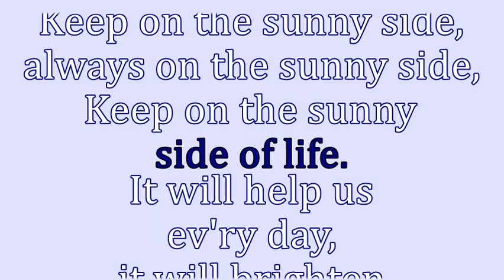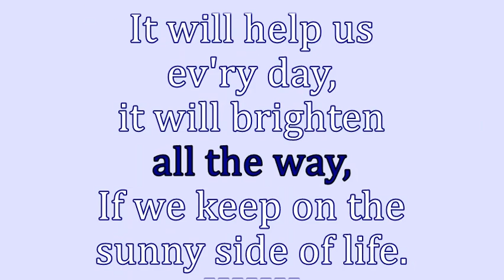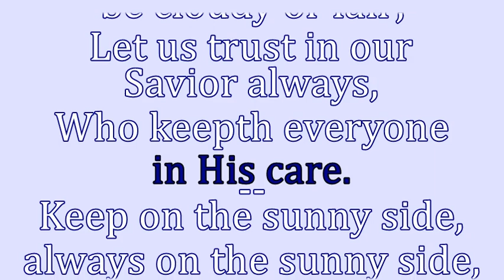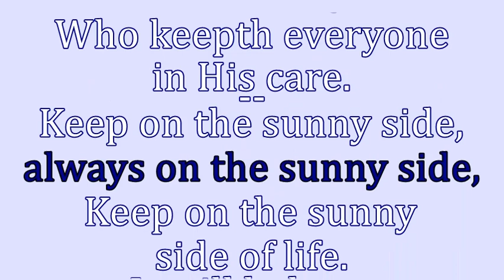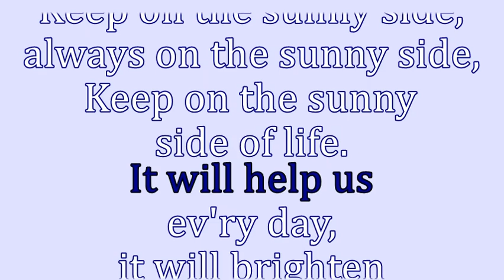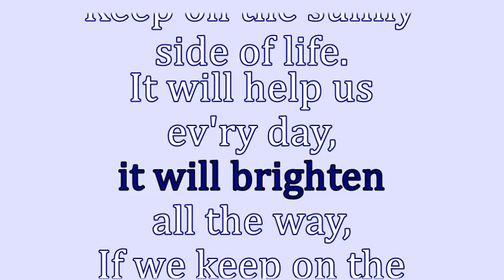Keep On The Sunny Side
This video is for our choral group practice only